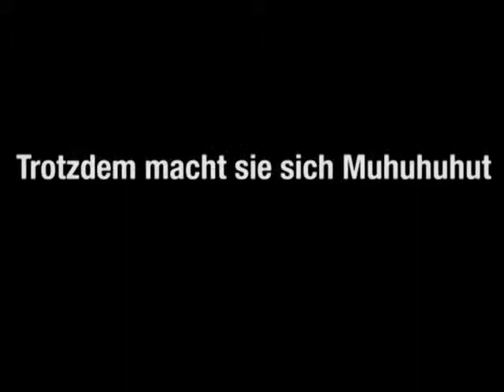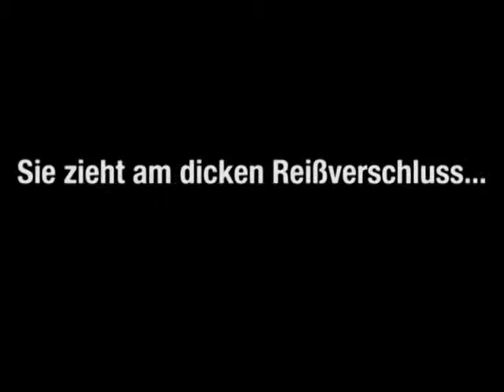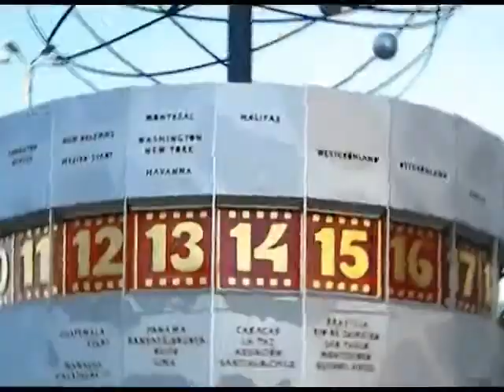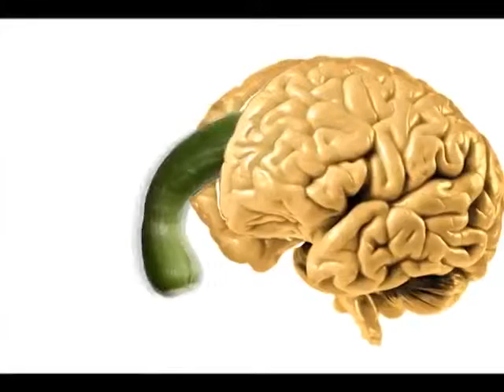Die wundersame Geschichte von Gabi PANKOW, Cover